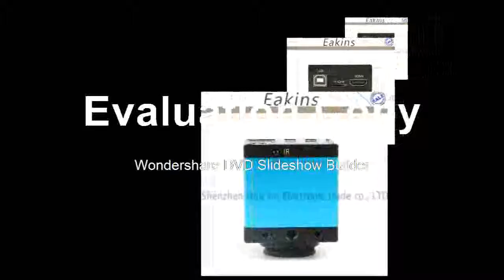Where Digital Industry Microscope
Product On Aliexpress

Brand Name:EakinsFeatures:High Definition,DigitalTheory:Video MicroscopeMaterial:AluminumDrawtube:MonocularMagnification Ratio:500X & UnderModel Number:14MP 16MP USB HDMI Industrial Video